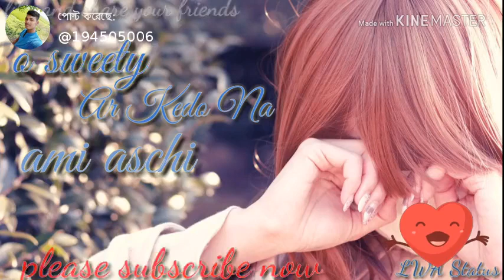o sweety r kedona Ami aschi sad WhatsApp status